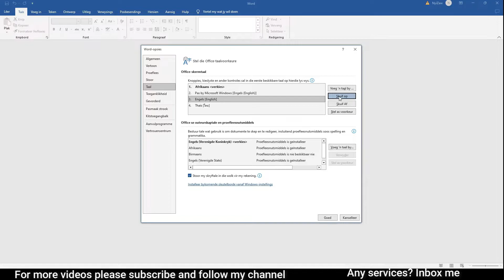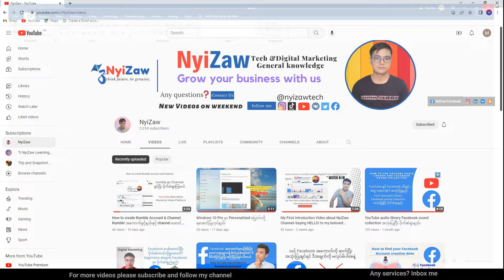How to Change Language in Microsoft Word 2019 into English?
In this video, we're going to teach you how to change the language in Microsoft Word 2019 into English. This is a very easy process, and it can be useful if you want to change the language of a document that you've already edited in Microsoft Word 2019, or if you need to change the language of a document that you're working on right now.So how do you do it?

In this video, we're going to show you how easy it is to change the language in Microsoft Word 2019! After watching this video, you'll be able to change the language of any document in Microsoft Word 2019 in just a few simple steps!